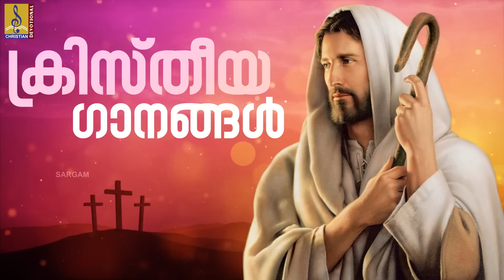അതിരാവിലെ കേൾക്കാൻ കൊതിക്കുന്ന ഗാനങ്ങൾ | Christian Devotional Songs | Christian Songs Collections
Song 01 : Pinneyum
Lyrics : Anoop Parackal | Music : K.G.Peter | Singer : Kester

Song 02 : Ullam Kothikkunnu
Lyrics : Soman Chamakala | Music : K.G.Peter | Singer : Anugraha Abraham

Song 03 : Ninnam Ozhukumbhozzum
Lyrics : Soman Chamakala | Music : K.G.Peter | Singer : Elizabeth Raju

Song 04 : Halleh Luyah
Lyrics : Fr .Jose Ozhalakkattu | Music : Fr .Dominic Maliyeckal | Singer : Kalabhavan Sabu

Song 05 : Olivu Mala
Lyrics : Joshy Changanasserry | Music : K.G.Peter | Singer : Jijo Adoor

Song 06 : Santhoshippin Namam
Lyrics : BR. Mohan Kattunkal | Music : BR. Mohan Kattunkal | Singer : Sojan

Song 07 : Prathyasayode
Lyrics : Anoop Parackal | Music : K.G.Peter | Singer : Jojo Kongamala